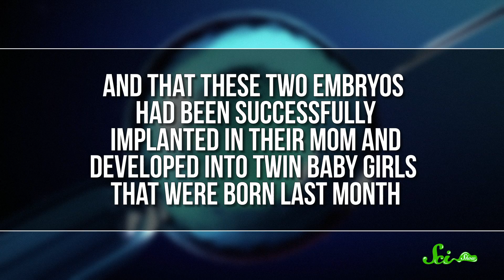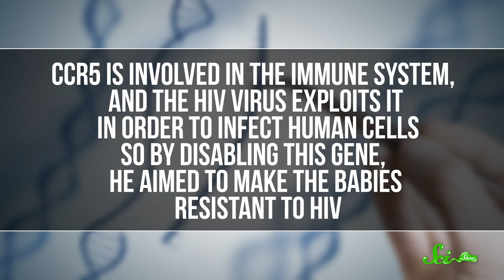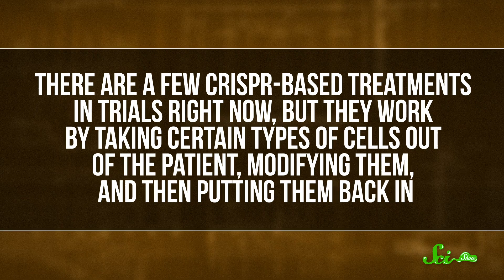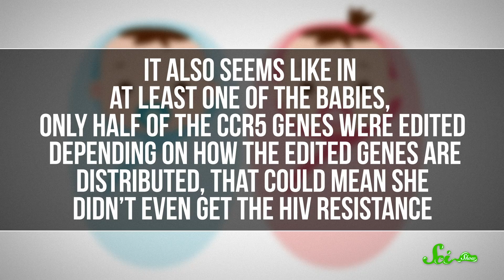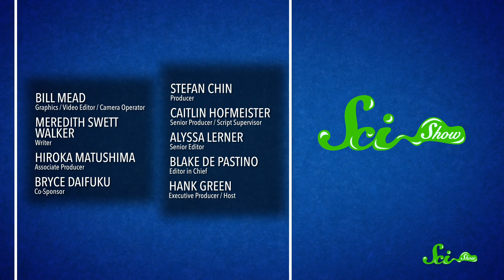The First Gene-Edited Babies Are Here, Like It or Not | SciShow News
A researcher in China used the gene editing technique known as CRISPR to change the DNA of human embryos. Hank unpacks why this is being universally condemned by scientists.